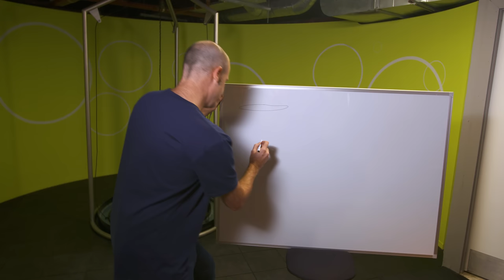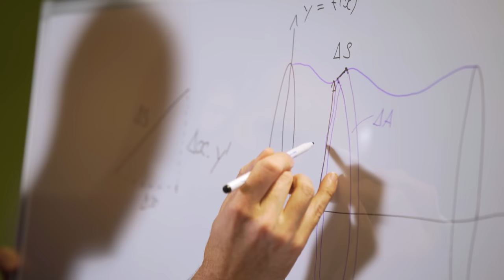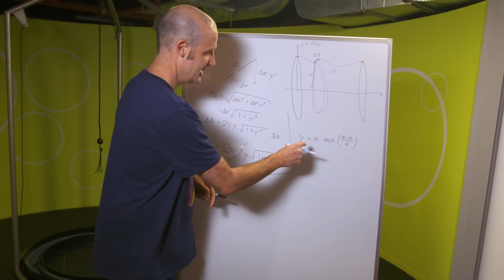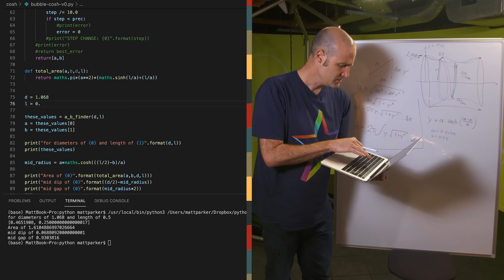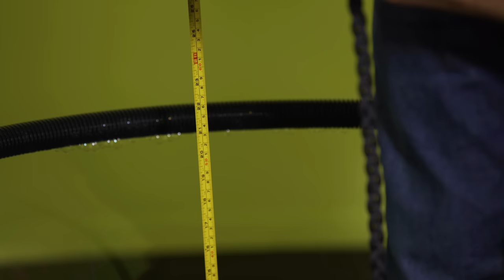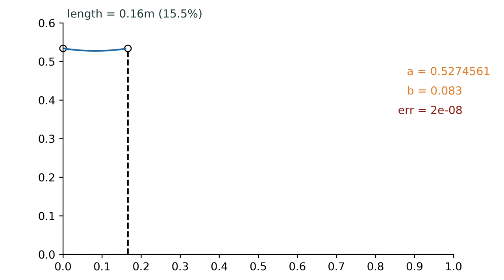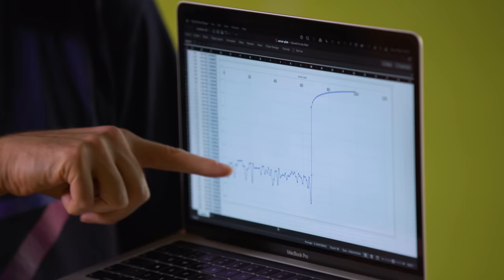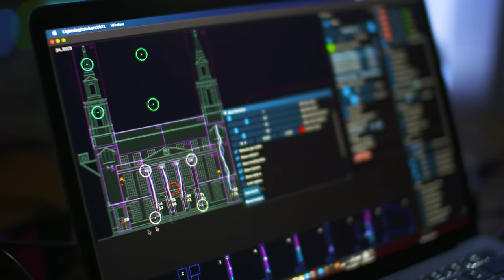The bubble that breaks maths.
Against my better judgement, here is all the terrible python code I used to find the cosh curves.

The Goldschmid point is at 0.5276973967
The bubble bursts at 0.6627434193

The working out steps I skipped are on the MathWorld Minimal Surface of Revolution

And as you may have noticed, the laser video with Seb is not out yet. I think it's going to trail this one by quite a while.

Normally I would just visit a maths museum and have a fun day out. But thanks to you all, I was able to hire a camera person to follow me around. Plus I did a day of prep-work writing code before my visit and a day of generating plots after the visit.

CORRECTIONS
- None yet: let me know if you spot any mistakes!

Filming and editing by Nico Turner
State-of-the-art computer simulations by Matt Parker